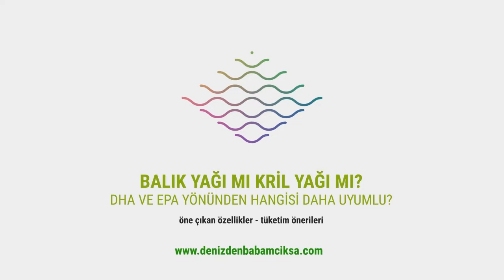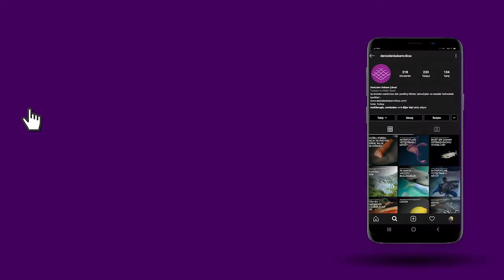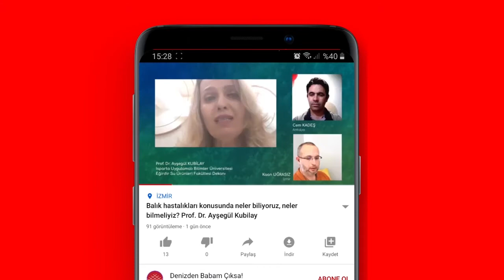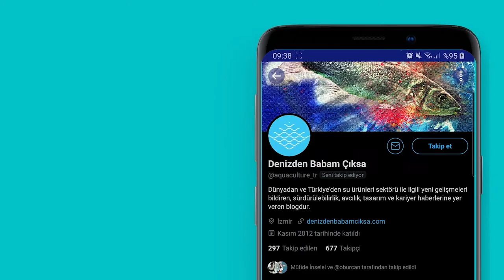Kril yağı mı balık yağı mı? Hangisi DHA ve EPA yönünden daha uyumlu?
Pazarda elde ettiği algı sayesinde uzun süredir üzerinde araştırmalar yürütülen balık yağı mı yoksa alternatif bir omega 3 kaynağı olarak gösterilen kril yağı mı DHA ve EPA yönünden insan tüketimi için daha uyumlu?

Bu sorunun yanıtı yeni videomuzda.